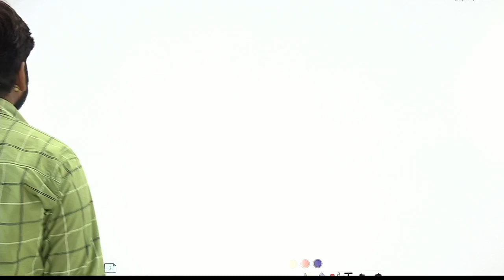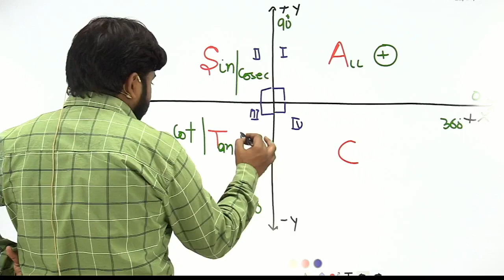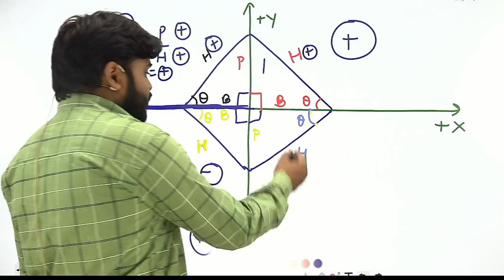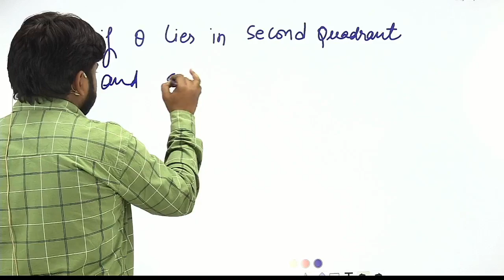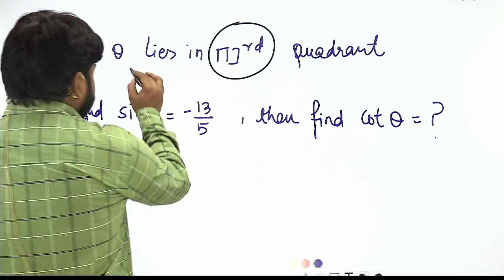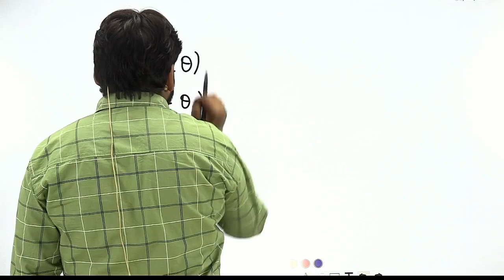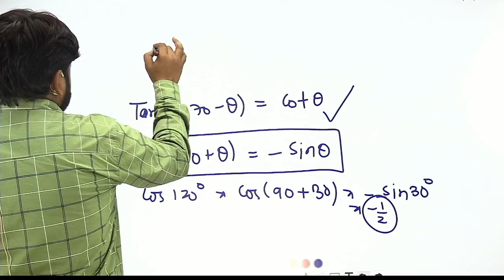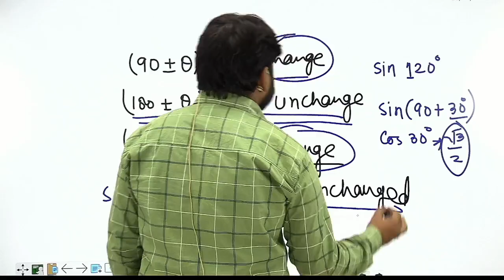Trigonometric ratios of Allied Angles //Allied Angles Trigonometry //by Rajneesh Sir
Trigonometric ratios of Allied Angles, Allied angles, Allied angles in Hindi, Trigonometry in Hindi, Variation in values of Trigonometric functions in different quadrants, Sin (180+x), Sin 270+x), etc, NCERT CBSE Maths XI XII,
🥇नया बैच प्रारम्भ
 नये बैच प्रारम्भ 🥇🎉🏆
✅🙏🏾😇दीजिए अपने सपनों के पंखों को नयी उड़ान..टीम उम्मीद के साथ✅😇🙏🏾🏃
Trigonometric Basics // SSC CGL / CPO/ CHSL // find Perpendicular, Hypotenuse // by Rajneesh Sir
JTC IAS welcomes you on our YouTube channel
⭐️⭐️उम्मीद कम्पटीशन क्लासेज बजरंग नगर पुलिस लाइन कोटा ⭐️⭐️
                            💪 जहा सिलेक्शन एक जिद है💪
👉पहली बार कोटा में अंग्रेजी व हिंदी दोनों माध्यम के अलग अलग बैच की व्यवस्था
👉 राजस्थान पुलिस कांस्टेबल,ग्राम सेवक ,स्कूल व्याख्याता प्रथम एवं द्वितीय श्रेंणी के बैच प्रारम्भ  ,
👉समय सुबह 8 बजे से एवं दोपहर 3 बजे से
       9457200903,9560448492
आमिर_खिलजी ने राजस्थान की रीट परीक्षा में दूसरा स्थान प्राप्त करके प्रोग्रेसिव कोचिंग इंस्टीट्यूट द्वारा संचालित उम्मीद कम्पटीशन क्लासेज का नाम गौरवान्वित किया
Shabbir Khan
our WhatsApp number is 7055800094,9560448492
आप सभी अभ्यर्थियों का JTC IAS में हार्दिक स्वागत है आप सब जिज्ञासा कोचिंग के ऑनलाइन प्लेटफार्म पर प्रतियोगी परीक्षा से सम्बंधित कोर्सेज की तैयारी कर सकते है ONLINE & OFFLINE  बैच भी उपलब्ध है ज्यादा जानकारी के लिए कोटा या वृन्दावन ऑफिस में संपर्क कर सकते है  Address Ashray kanak dhara, behind iskcon temple dandi ashram,ramanreti, Vrindavan - 281121 c 22 sukhdham colony ,near 80 feet baran link road ,police line kota 324001 phone number 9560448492,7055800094

ssc gd math tricks
ssc exams
ssc gd mathematics
ssc gd maths paper
ssc students maths
math
ssc gd maths question
ssc gd maths analysis
ssc exam
maths pyq
ssc gd
ssc gd crash course
maths trick
ssc
ssc gd ask questions
ssc gd best class
ssc gd maths questions shift 1
ssc gd exam tips and tricks
ssc gd by ajay sir